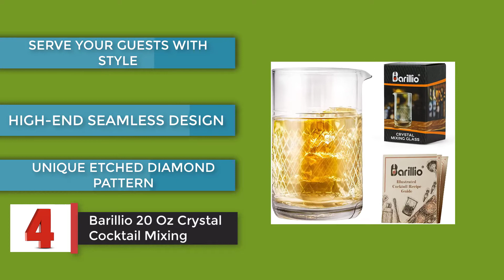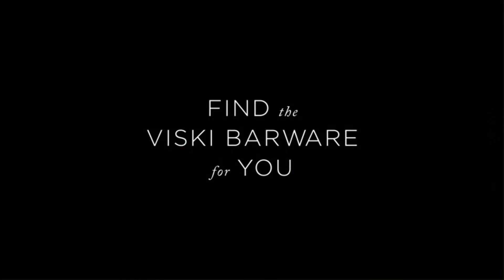Top 5 Best Cocktail Mixing Glass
Are you searching for the 5 Best Cocktail Mixing Glass of 2021? These are the Top 5 Best Cocktail Mixing Glass we found so far:
What is Cocktail Mixing Glass?
What is the Best Cocktail Mixing Glass?
5. Riedel Drink Specific Glassware Mixing
4. Barillio 20 Oz Crystal Cocktail Mixing
3. MOFADO Crystal Cocktail Mixing Glass
2. Viski Crystal Cocktail Mixing Glass,
1. Viski Professional Stemmed Mixing

WHAT WE DO:
The accessories Review channel team analyzes lots of reviews and expert suggestions to make the best findings that will help you find the most accurate product. For Instant, tech, tools, and exclusively daily necessities. We are focus on quality, performance, advanced features, and durability.

cocktail mixing glass, cocktail mixing glass recipe, cocktail mixing glass old fashioned, best cocktail mixing glass